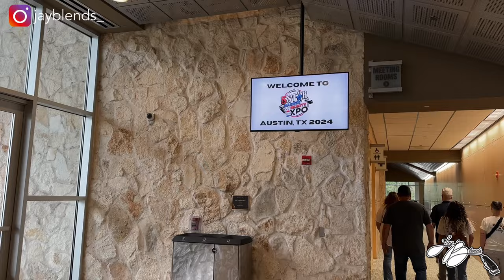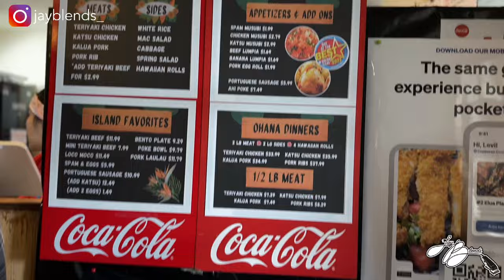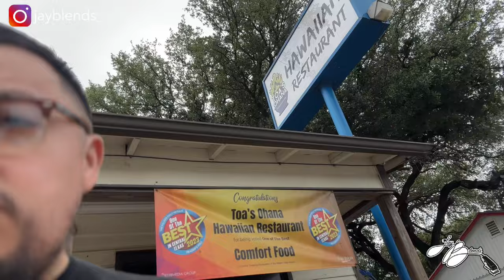DROVE 7 HOURS TO MEET @ItsMarvyMarv | 5 Star Barber Expo Vlog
I was invited by @cherrythebarber_ to come out to Austin to judge the 5 Star Barber Expo! I got to attend Marv's Social Media Class, link up with the TPOB Team & much more...  Hope y'all enjoy this vlog.

Follow @thepissedoffbarber on Instagram!

to Save $5 Off Your Purchase.

Location:
EXECUTIVE BARBERSHOP
3319 SE 27th Avenue